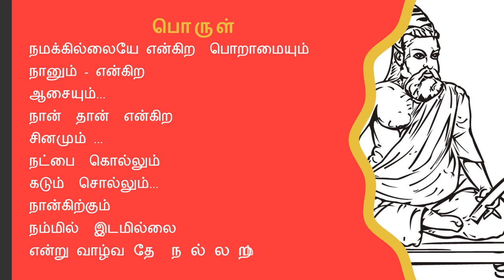Thirukkural 35– அறன் வலியுறுத்தல் – அழுக்காறு அவாவெகுளி – திருக்குறள் 35 – Tamil Kaththi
குறள் பால்: அறத்துப்பால்
குறள் இயல்: பாயிரவியல்.
அதிகாரம்: அறன் வலியுறுத்தல்

Kural Paal: Araththuppal, Kural Iyal: Payiral, Athikaram: Aran Valiurathal

குறள் 35:

அழுக்காறு அவாவெகுளி இன்னாச்சொல் நான்கும்
இழுக்கா இயன்றது அறம்.
பொருள்:
நமக்கில்லையே
என்கிற  பொறாமையும்
நானும் - என்கிற
ஆசையும்...
நான்  தான்  என்கிற
சினமும் ...
நட்பை கொல்லும்
கடும் சொல்லும்
நான்கிற்கும்
நம்மில்  இடமில்லை
என்று வாழ்வதே
நல்லறம் .

                   - குரு.பொருள்தாசன்

சாலமன் பாப்பையா :

பிறர் மேன்மை கண்டு பொறாமை, புலன்கள் போகும் வழிச் செல்லும் ஆசை, இவை தடைபடும் போது வரும் கோபம், கோபத்தில் பிறக்கும் தீய சொல் எனும் இந்நான்கையும் விலக்கித் தொடர்ந்து செய்யப்படுவது அறம்.

மு.வ :

 பொறாமை, ஆசை, சினம், கடுஞ்சொல் ஆகிய இந்த நான்கு குற்றங்களுக்கும் இடங்கொடுக்காமல் அவற்றைக் கடித்து ஒழுகுவதே அறமாகும்.